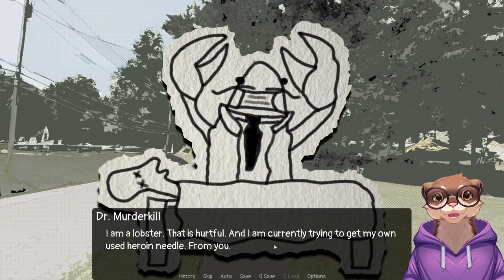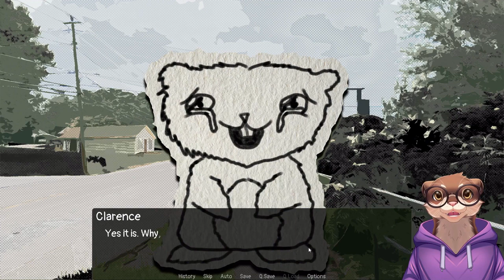Clarence Goes to the F&#$ING Store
Adventures of Clarence on the way to the store. Narrated (poorly) by OtterVortex